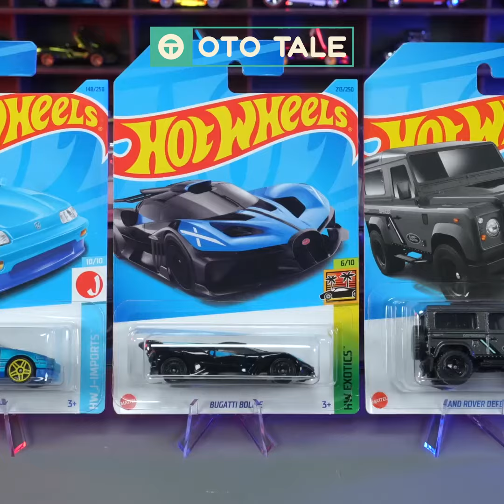Six Dodge Hellcats Stolen From Dealership in Under 60 second